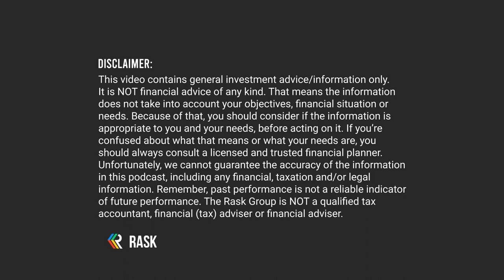22 ways to save and invest your money in 2022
The choices you make with your money aren’t just about what you want to do this year, they’re about who you want to be in the future.

In this episode, Kate & Owen share 22 great personal finance saving and investing ideas to get you started on the right foot in 2022! From auditing your bank account to learning about thematic ETFs, this episode has for something for everyone in it.

Share your money saving and investing tips for 2022 with our community in our FB group!

Date recorded: 9th December 2021